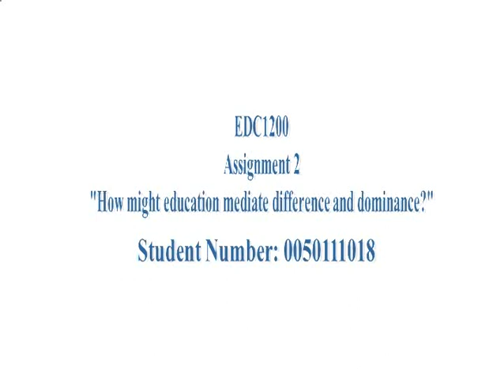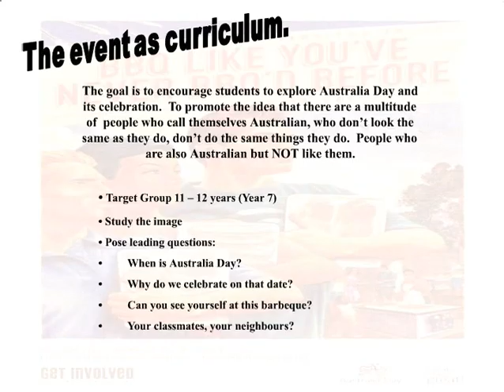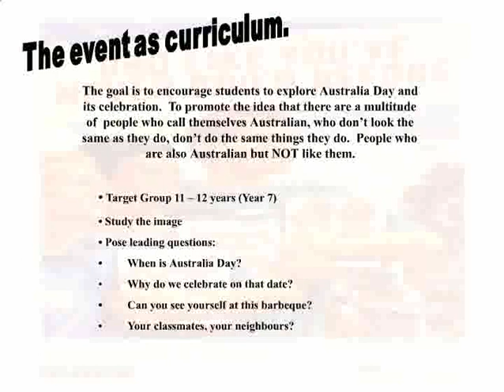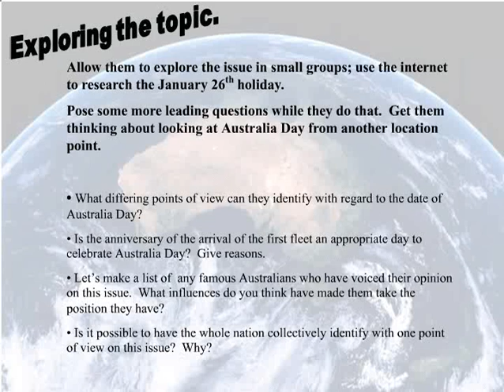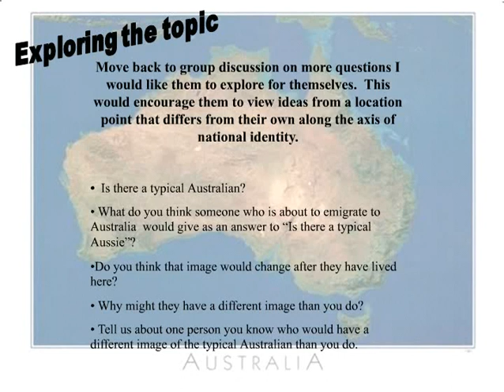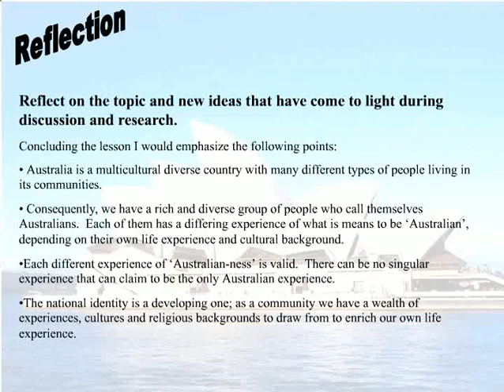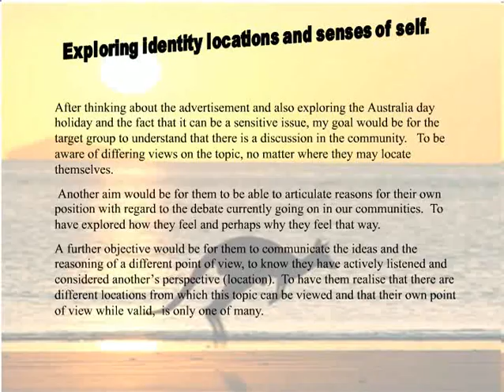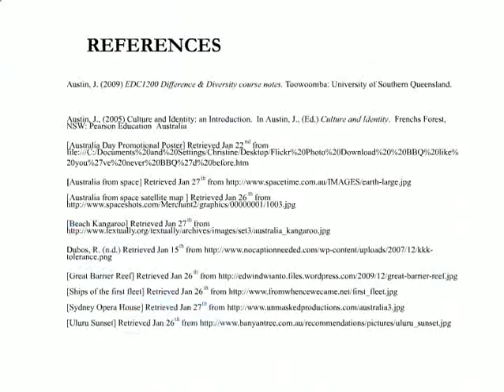EDC1200 a 0050111018